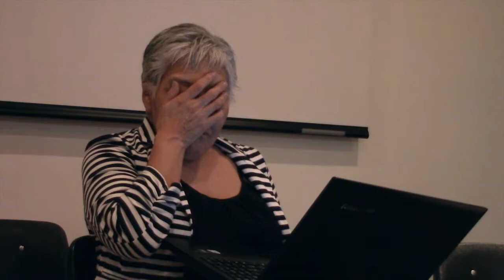North at Trent 2016 Lecture Series with Rosemarie Kuptana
"Inuit Perspectives on Arctic Governance"

Rosemarie Kuptana
Thursday February 11, 2016
Bagnani Hall, Traill College, Trent University

Ms. Kuptana  is a former president of the Inuit Tapirisat of Canada. She became involved in Inuit organizations around 1975 in discussions between Inuit and the Government of Canada regarding Inuit land rights. In 1979, she joined the Northern Service Branch of the CBC, and subsequently joined the Inuit Broadcasting Corporation as a Production Co-ordinator and as President from 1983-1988. From 1986 to 1989, she was the Canadian Vice-president for the Inuit Circumpolar Conference. From 1991 to 1996, She served as President of the Inuit Tapirisat of Canada where she led negotiations seeking recognition of the inherent right of self-government of indigenous peoples. In 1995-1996, Kuptana was President of the Inuit Circumpolar Conference and helped establish the Arctic Council. Kuptana has received many awards for her service in the protection of Inuit culture and Inuit rights: the Order of Canada, the Governor General’s Confederation Medal, the 1994 National Aboriginal Achievement Award and honourary doctorates from Trent and York Universities.